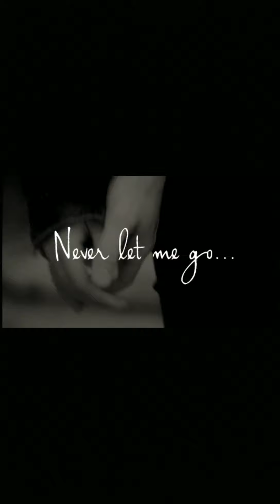TONE AND I-MONKEY DANCE-COVER BY NIKKI PINK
COVER BY ME NIKKI PINK

Fan Mail Now Available!